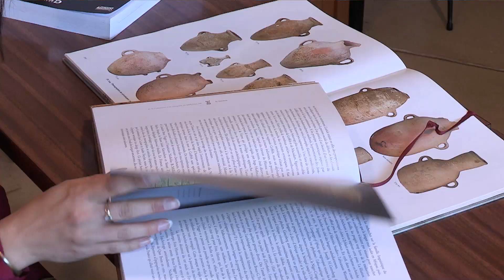Lisa Caltagirone - Lauréate de la Vocation 2023